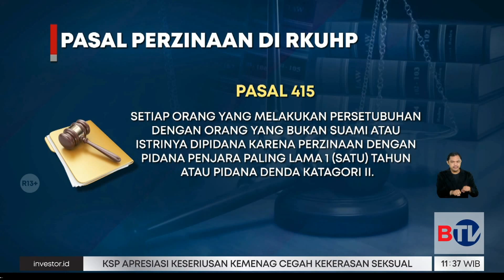Hati-hati Check-In di Hotel dengan Pasangan Tidak Sah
Aturan pidana ini tertuang dalam Rancangan Kitab Undang-undang Hukum Pidana yang masih dibahas pemerintah dan DPR.